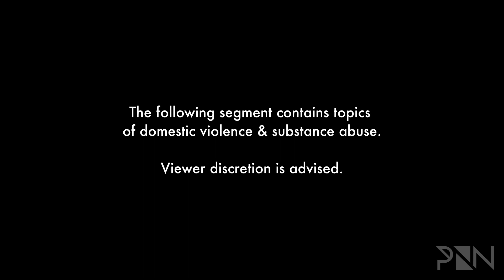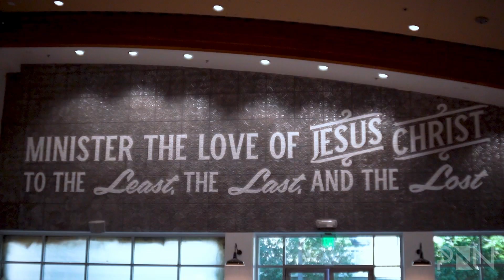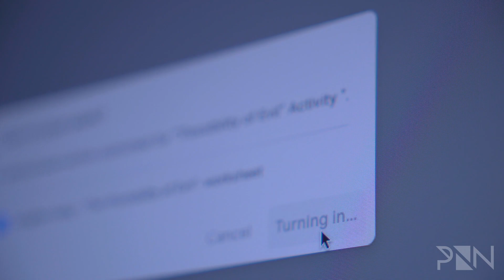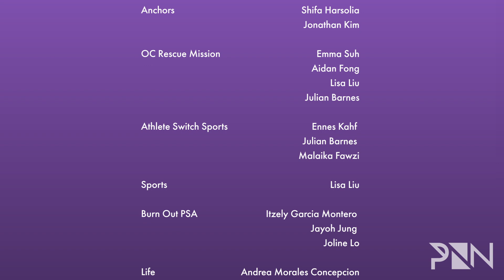PNN Season 7 Episode 13 (05.01.2024)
In the wake of AP testing season, we take a break from testing to learn more about Orange County Rescue Mission, and what their organization stands for. Shift and Jonathan toss over to sports with Lisa, who shares our winning sports points. A friend duo swaps sports, then Lisa sends it back to our desk, who introduce a PSA about the topic of burnout. Finally, the episode closes with a recap of Prom on Life with Andrea.